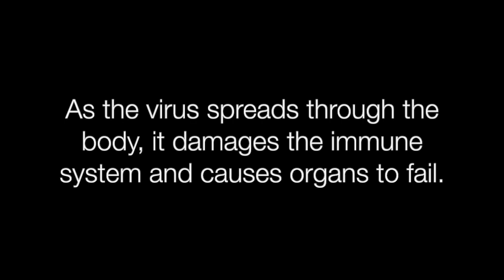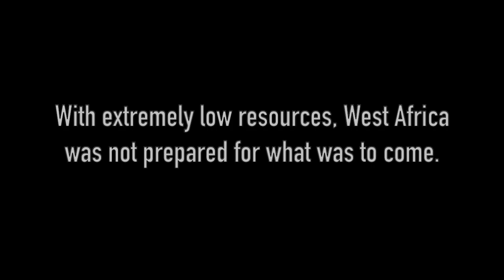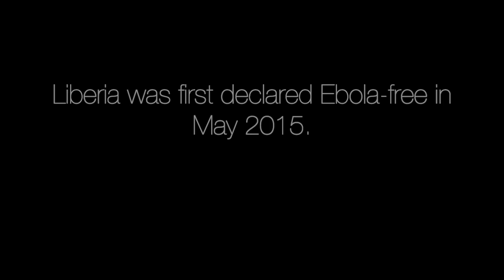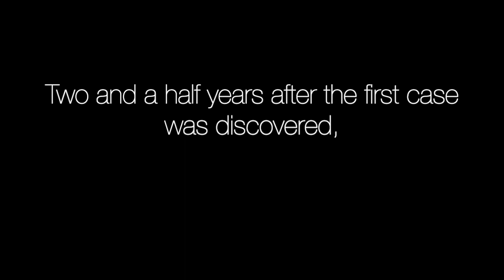Race, Class, Gender & Health "Mini Documentary: Ebola in West Africa"